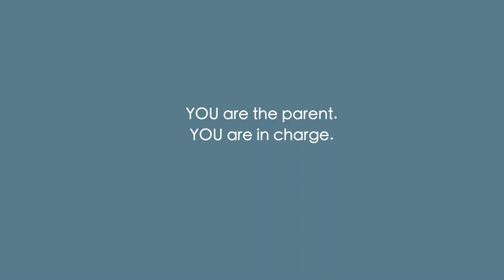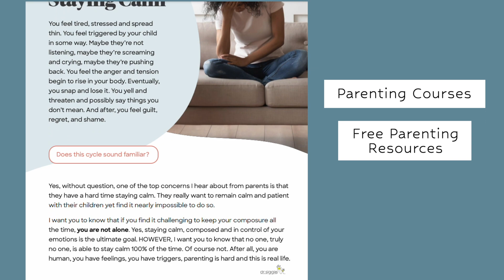The EBP Parenting Method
An introduction to my EBP Parenting Method.